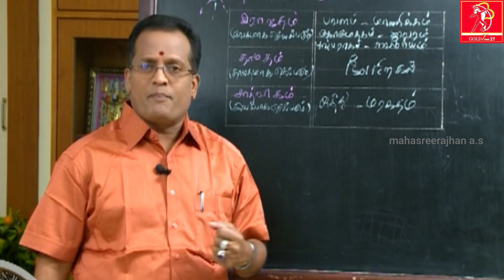Promo - Benefits of wearing Gemstones | ரத்தினக் கற்கள் அணிவதால் கிடைக்கும் நன்மைகள்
Mava Siva.

Entreprenuer / Civil Engineer / Researcher.

FACILITIES AVAILABLE WITH US :

* Wonderful Vaasthu plans for your House, Companies, Schools, Shops, etc.
* Name change.
* Numerology.
* One day Vaasthu and Numerology classes.
* Namealogy.
* Pronology.
* Gemology.

Wishing to get new updates of Er. A.S.Mahasreerajhan save our

slogans and youtube live program timings regularly...

Are you searching for a useful Youtube channel which will give you solutions to all your problems get solved?